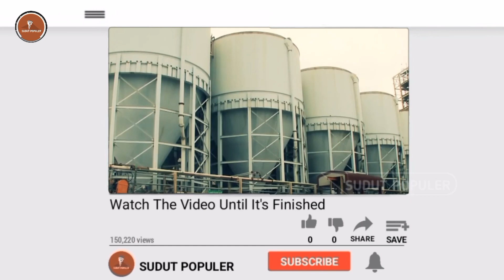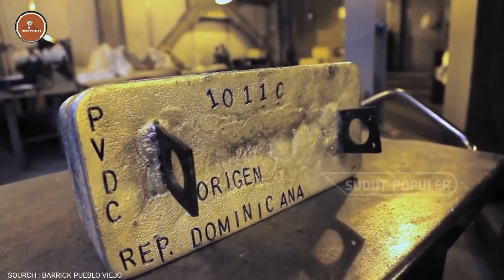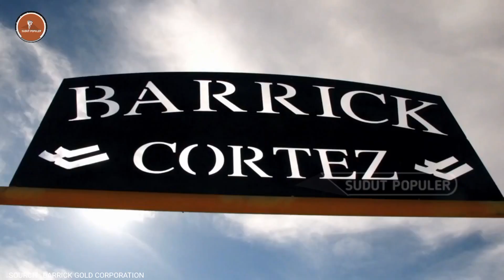Memiliki Cadangan Emas Melimpah, Inilah Tambang Emas Terbesar Di Dunia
Emas menjadi komoditas dengan nilai yang paling tinggi dan selalu dicari di seluruh dunia, maka dari itu kekayaan berupa tambang emas merupakan aset berharga yang dimiliki sebuah negara. Sebuah negara bisa menjadi sangat kaya jika cadangan emasnya melimpah.

Berikut ini adalah tambang emas terbesar di dunia.

semoga bermanfaat.